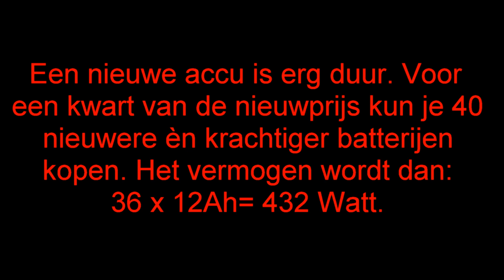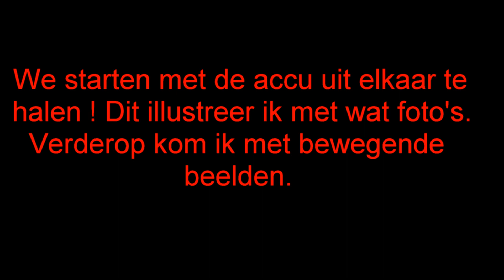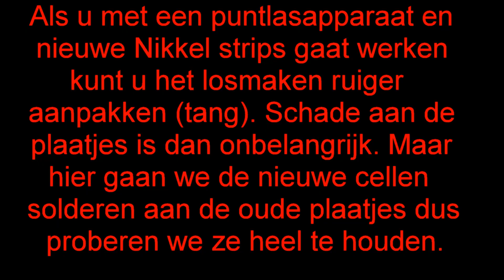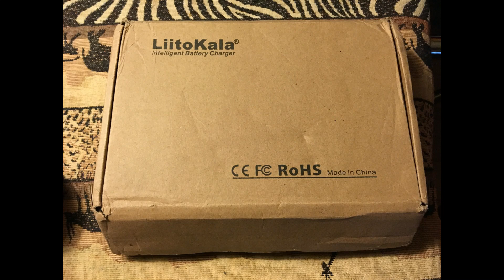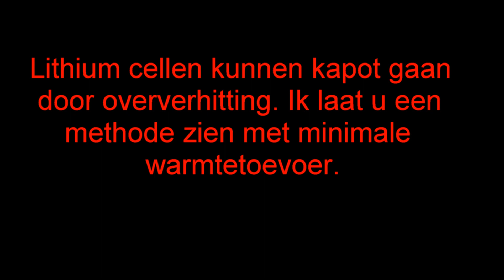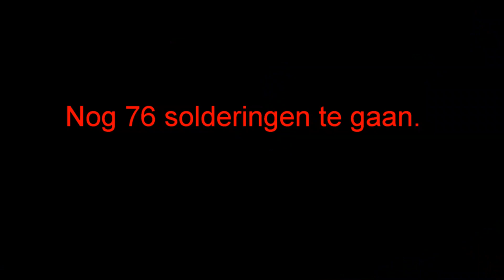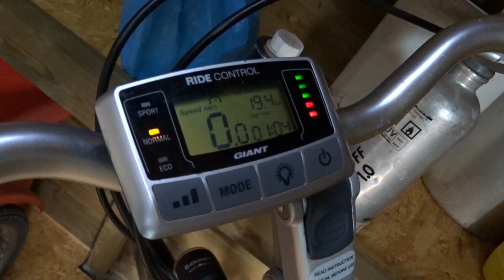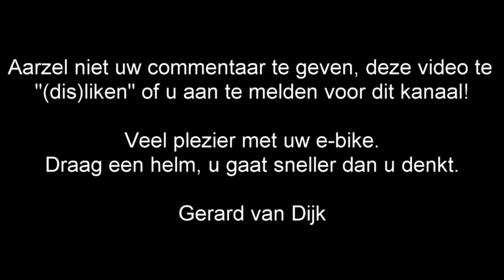Giant Twist 36 V accu vernieuwen en krachtiger maken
Video toont hoe problemen met de power van de Ebike en accu te "tackelen". En, indien de accu de oorzaak is, de cellen van de accu te vernieuwen.